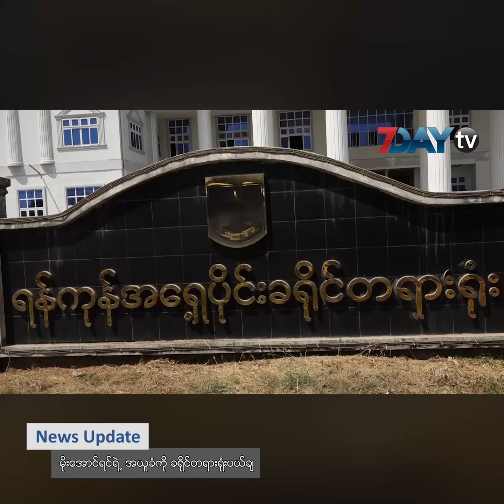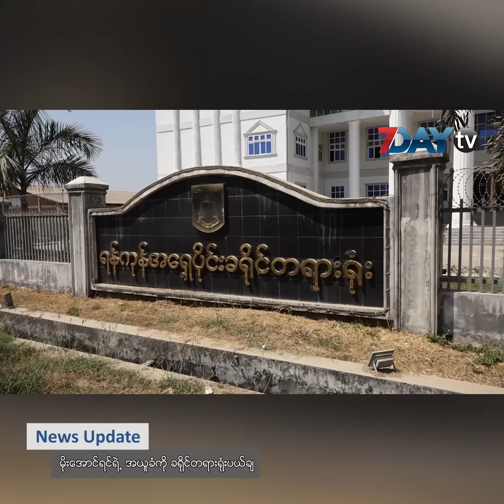News Update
၁။ မိုးေအာင္ရင္ရဲ႕ အယူခံကို ခရိုင္တရားရုံးပယ္ခ်

၂။ ဘတ္ေငြတစ္သိန္း ခိုးယူေၾကာင္း စြပ္စြဲခ်က္နဲ႔ ျမန္မာ အမ်ိဳးသမီး တစ္ဦးကို ဘန္ေကာက္ ရဲတပ္ဖြဲ႕ ဖမ္းဆီး

၃။အိႏၵိယ တပ္ဖဲြ႕ေတြ တုိက္ခုိက္မႈေၾကာင့္ အရပ္သား ၄ ဦး ေသဆံုးေၾကာင္း ပါကစၥတန္ စြပ္စြဲ